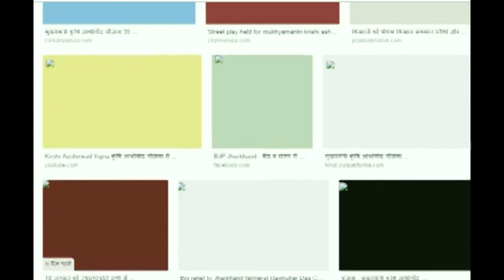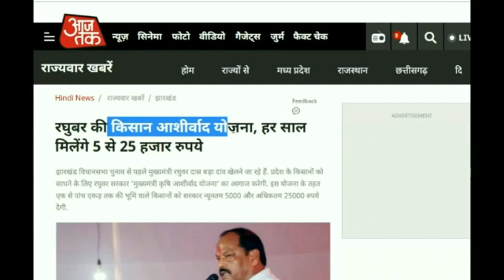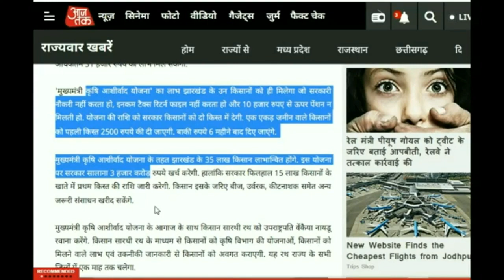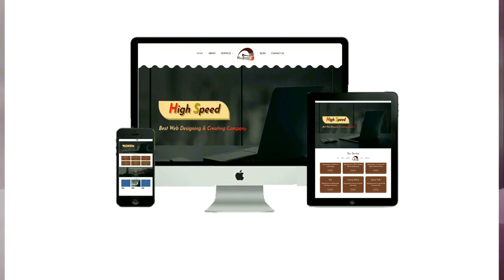किसान योजना Kisan Krishi Ashirwad Yojana Rs.31000 Farmer Benefites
Pradhan Mantri Kisan Urja Suraksha evam Utthaan Mahabhiyan (PM-KUSUM) Scheme

Government has approved Pradhan Mantri Kisan Urja Suraksha evam Utthaan Mahabhiyan (PM-KUSUM) Scheme with an objective of increasing farmers’ income, provide reliable source for irrigation and de-dieselise the farm sector. Administrative approval of the Scheme was issued on 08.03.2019 and Scheme implementation Guidelines were issued on 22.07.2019.

     PM-KUSUM Scheme has three Components:

आधार कार्ड से लोन कैसे ले – Aadhar Card se Loan Kaise Le – How to Get Online Loan on Aadhar Card